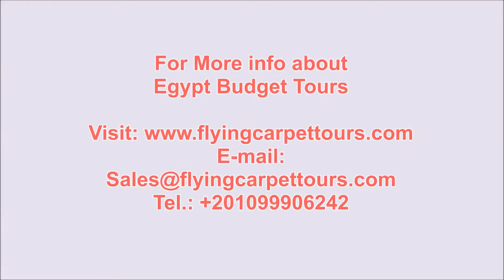Egypt Budget Tours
Egypt Budget tours / / Try Egypt budget tours and visit cairo, luxor, Aswan, and more with flying Carpet tours